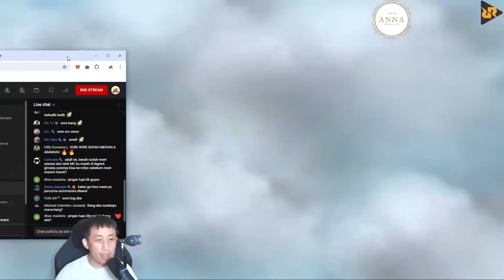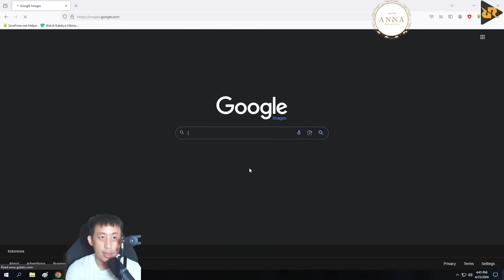Kombo Magic Chess Yang 100% PASTI Di-NERF Karena TERLALU OP! NO CLICKBAIT!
Tandain, kalo ini nggak dinerf patch depan berarti Moonton mabok!
BCA 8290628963 a.n. Abraham Putra Lesmana

Link Grup Mabar Telegram X (dicopas di dalam aplikasi)

HP: iPhone 14 Pro Max
Processor: Intel Core i7 8700 Hz Coffeelake
VGA: ASUS RTX 4070
Monitor: MSi Optix G27C2 144 Hz 1 ms
Mouse: Steelseries Rival 710
Keyboard: Ducky Shine 7
Microphone: Triton D1
Headset: Klipsch X10 + Audiotechnica ATHM50x
Speaker: Logitech Z313
Webcam: Elgato Face Cam
Game Capture: Elgato HD60S
Gaming Chair: Secret Lab Evo Titan 2022 - SoftWeave Black
Green Screen: Elgato Collapsible Green Screen

Intro: Tang Tang Tang - Tunjung TJ

combo magic chess terkuat update terbaru
alphine
magic chess